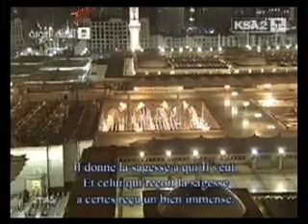Madinah Taraweeh (3rd Night 1431) 1st 10th Rakaats 12th August 2010 - 3rd Ramadhan 1431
1st 10 Rakaats led by Sheikh Khalid Al-Ghamdi

(Surat Al-Baqarah 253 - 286 wa Surat Ale Imran 1-17)